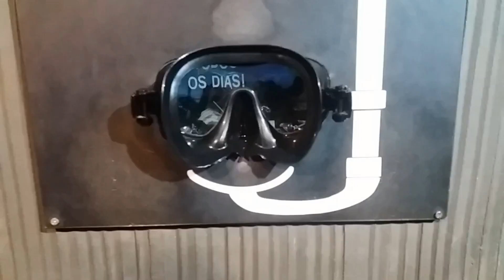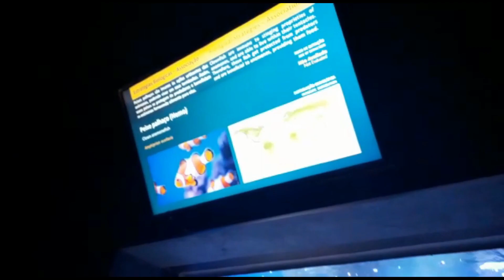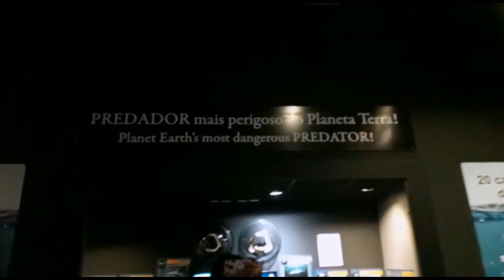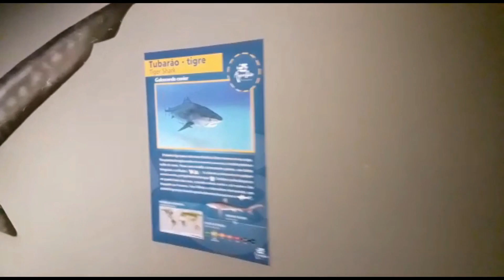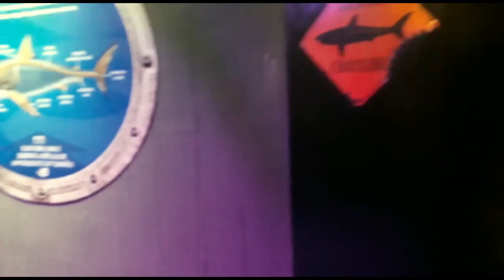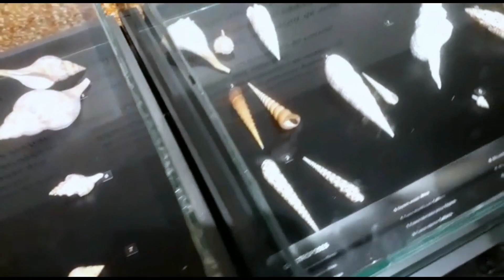ATL - AquaRio - VLOG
Sobre meu dia das crianças!
kskkss
video atrasaaaadoo.
feliz dia das crianças